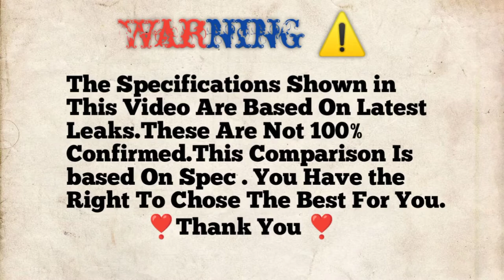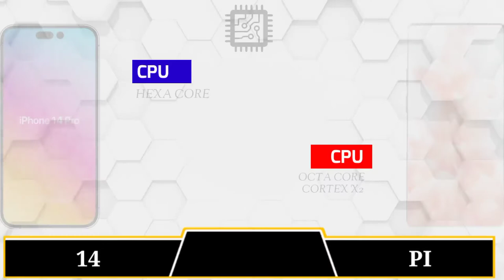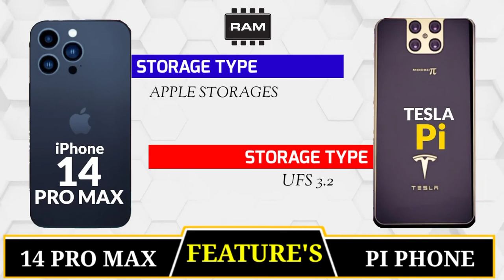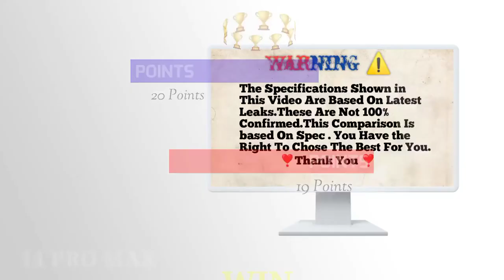Iphone 14 Pro Max Vs Tesla Pi phone model🔴Comparison || Camera Test | Battery || PUBG Test || Price